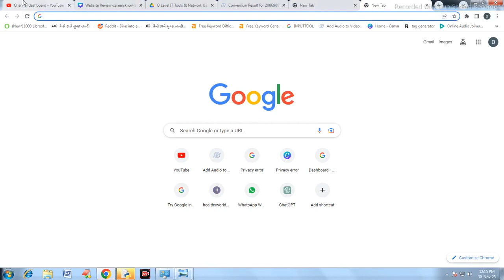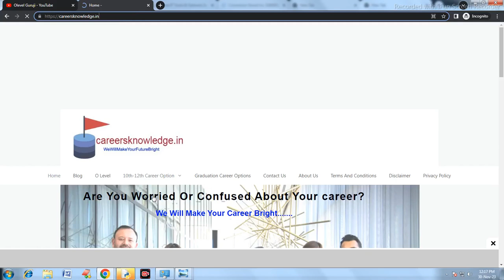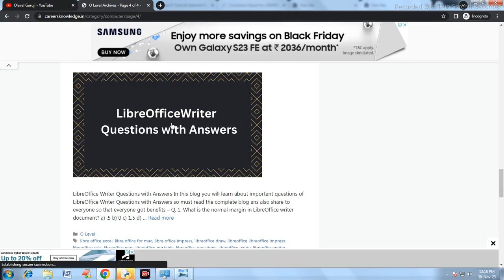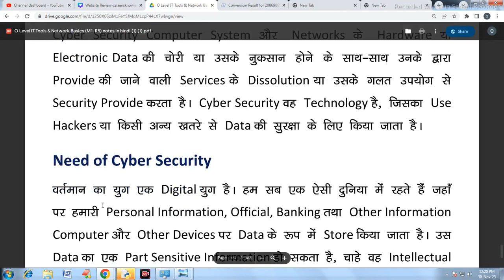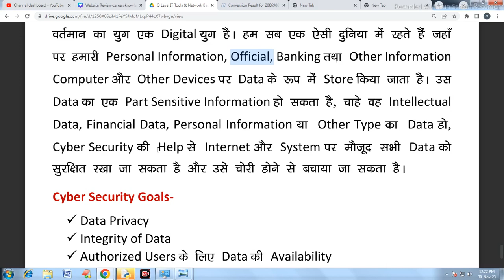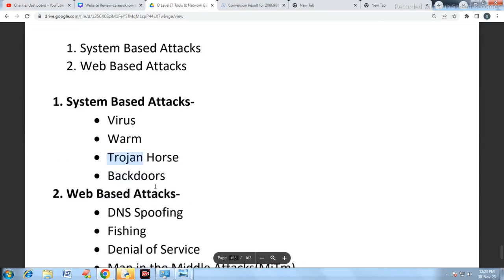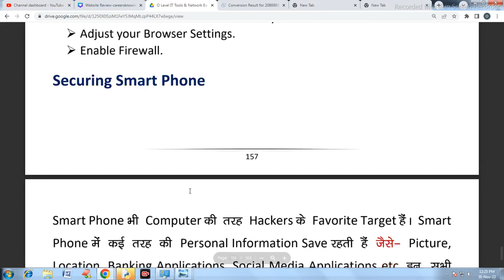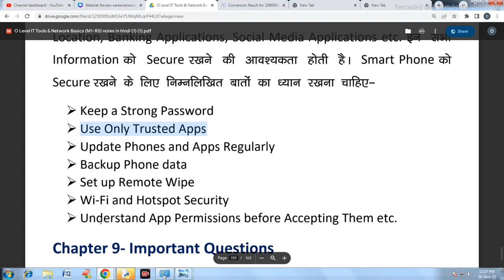OLevel | Cyber Security | Cyber Attacks | Cyber Security Goals | Securing PC | Securing Smart Phone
OLevel | Cyber Security | Cyber Attacks | Cyber Security Goals | Securing PC | Securing Smart Phone @olevelguruji

Welcome to OLevel's comprehensive guide on Cyber Security! In this video, we explore essential aspects of cybersecurity, from understanding common cyber threats to achieving security goals for your PC and smartphone.
Topics Covered:
1. Cyber Security Fundamentals: A brief overview of what cybersecurity is and why it's crucial in today's digital landscape.
2. Common Cyber Attacks: Explore different types of cyber threats, such as phishing, malware, and social engineering, and how to recognize and defend against them.
3. Cyber Security Goals: Set achievable security goals for your digital devices, ensuring a robust defense against potential threats.
4. Securing Your PC: Practical tips and tools to enhance the security of your personal computer and protect sensitive data.
5. Securing Your Smartphone: Learn how to secure your smartphone against unauthorized access, data breaches, and mobile threats.
 Why Watch?
• Gain a deeper understanding of cyber threats and how to stay protected.
• Learn actionable tips to fortify your PC and smartphone security.
• Empower yourself with knowledge to navigate the digital world safely.

 Timestamps:
• 0:00 Introduction to Cyber Security
• 2:15 Understanding Common Cyber Attacks
• 5:30 Setting Cyber Security Goals
• 8:45 Securing Your PC
• 12:00 Securing Your Smartphone
• 15:30 Conclusion and Actionable Takeaways

Query Solved

1. Cyber Security Fundamentals:

Q1: What is the significance of cyber security in our increasingly digital world?
A1: Cybersecurity is crucial for safeguarding sensitive information, preventing data breaches, and protecting individuals and organizations from various cyber threats.
Q2: How can individuals enhance their awareness of cyber security threats?
A2: Staying informed about common cyber threats, attending cybersecurity awareness programs, and regularly updating one's knowledge on evolving threats are effective ways to enhance awareness.

2. Common Cyber Attacks:

Q3: What are some common signs of a phishing attempt, and how can one avoid falling victim to phishing attacks?
A3: Signs include unexpected emails, requests for personal information, and urgent language. To avoid falling victim, verify the sender's identity and avoid clicking on suspicious links.
Q4: How does malware pose a threat to devices, and what preventive measures can be taken?
A4: Malware can compromise device security and steal sensitive information. Prevention involves using reliable antivirus software, updating software regularly, and being cautious with downloads.

3. Cyber Security Goals:

Q5: What are some practical cyber security goals individuals can set for themselves?
A5: Goals may include using strong, unique passwords, enabling two-factor authentication, regularly updating software, and staying informed about the latest cyber threats.
Q6: How can businesses establish effective cybersecurity goals to protect their data and networks?
A6: Businesses can set goals such as implementing robust cybersecurity policies, conducting regular employee training, and investing in advanced security technologies.

4. Securing Your PC and Smartphone:

Q7: What are the essential steps to secure a personal computer from cyber threats?
A7: Steps include installing reputable antivirus software, keeping software up to date, using strong passwords, and being cautious with email attachments and downloads.
Q8: How can individuals enhance the security of their smartphones to protect personal data?
A8: Secure your smartphone by using PINs or biometric authentication, installing security apps, keeping software updated, and being mindful of app permissions.